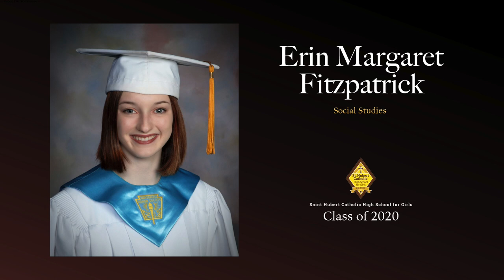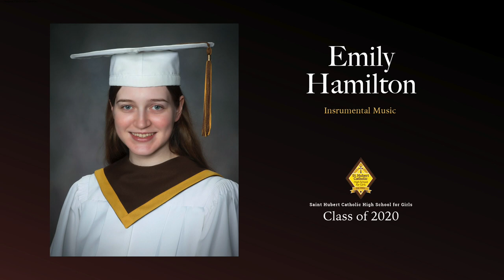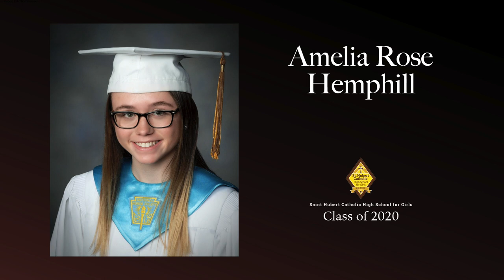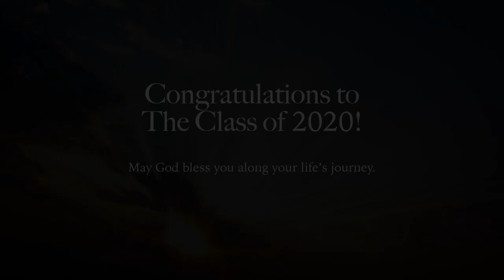Class of 2020 Graduation Ceremony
June 3, 2020 from The Cathedral of Saints Peter and Paul